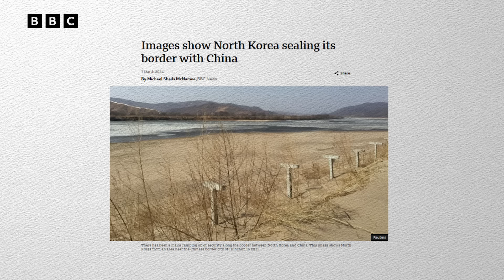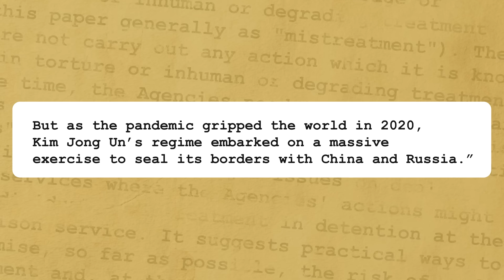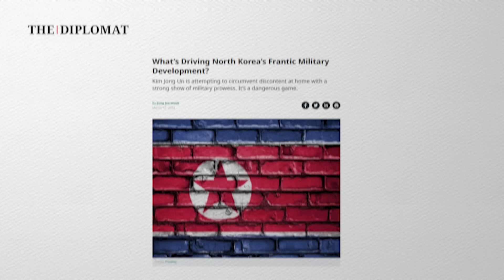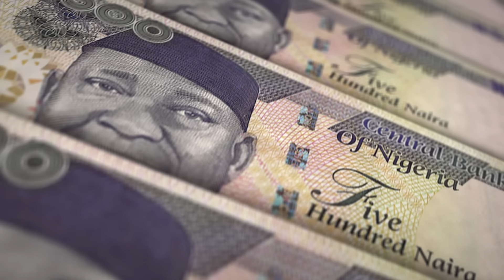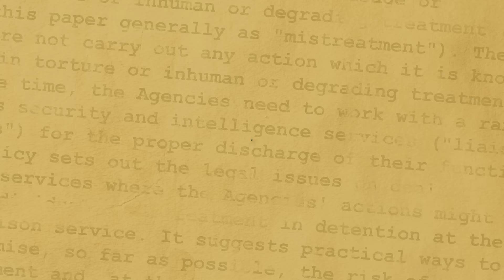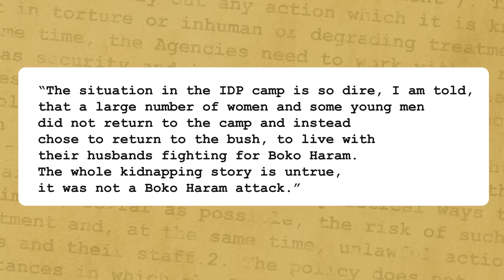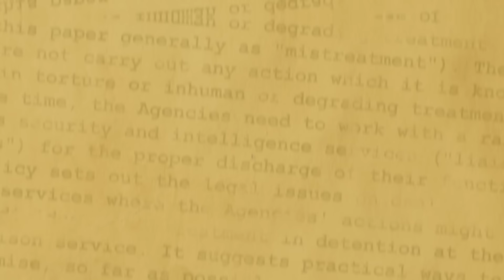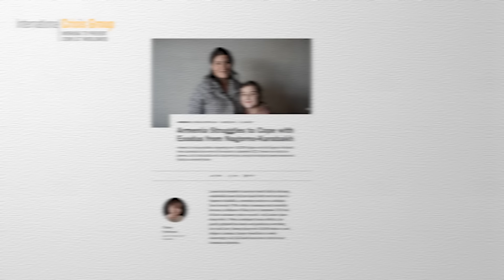Inside North Korea's Intense New Isolation, Nigeria's Turmoil, and Nagorno-Karabakh's Collapse